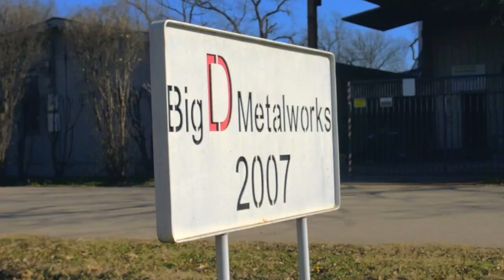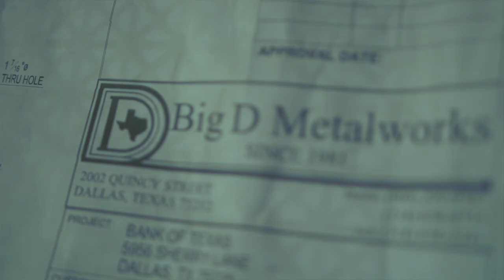Big D Metalworks - ABC Promotional Video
Big D Metalworks won the Associated Builders and Contractors "2021 Contractor of the Year."